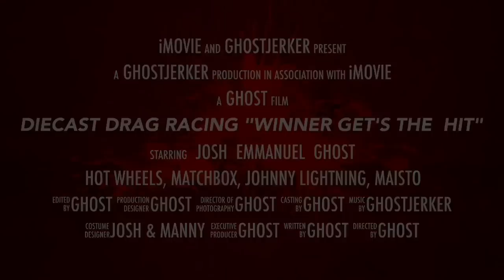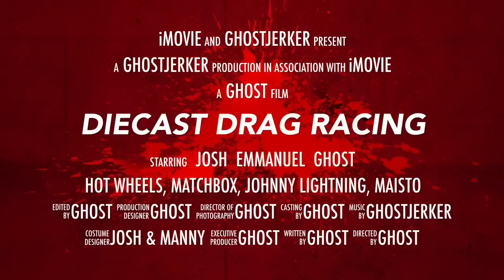2 LANE DIECAST DRAG RACING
Diecast Drag Racing on the new scratch built wood track. This is a 1/60th scale 1/4 mile, 22 ft. long 2 lane with simulated asphalt. These cars will have to roll straight to stay off the wall and reach the finish line first! This is hit racing bro vs bro! Each We have Hot Wheels, Johnny Lightning, Matchbox, Maisto, Auto World and more. Real cars Real castings! Oh we also have Batman and Pizza! Enjoy the "movie"